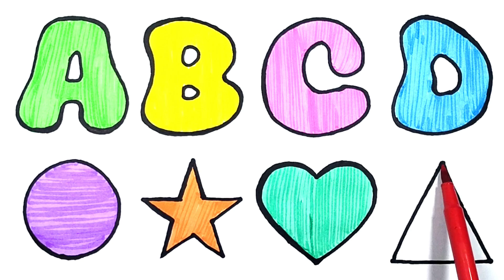How to Write Letters for Children - Teaching Writing ABC for Preschool - Alphabet for Kids